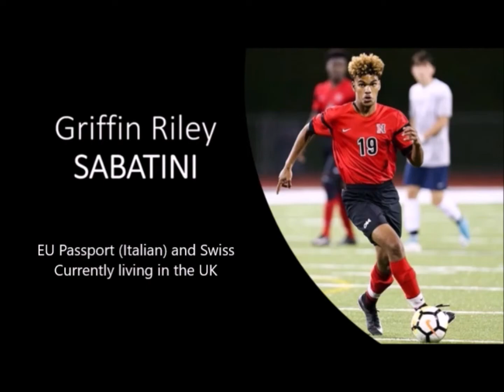Griffin SABATINI = 2 min Highlights: Friendlies @ Leicester and Stoke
Quick 2 minute video highlights of my goals and assists during friendly games at King Power Stadium and at bet365 Stadium